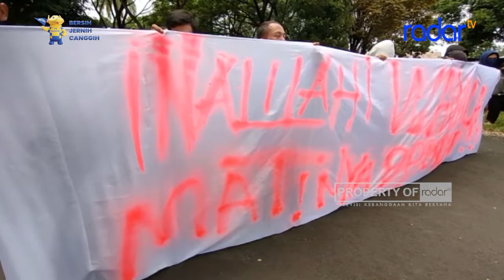BERMASALAH, BELASAN PROYEK DI CIAMIS JADI TEMUAN BPK RI